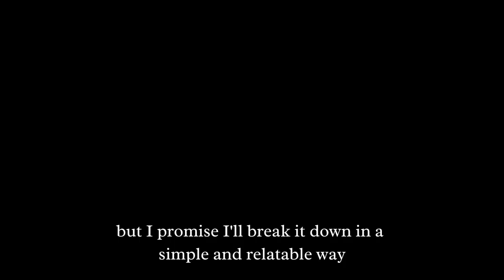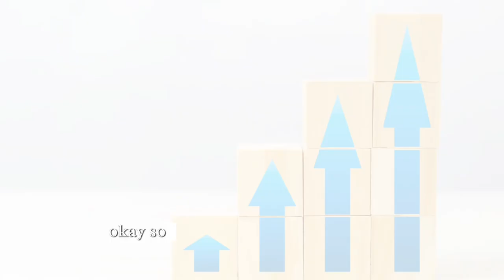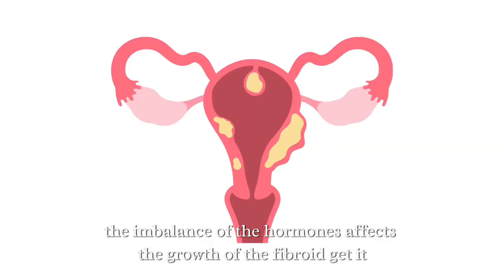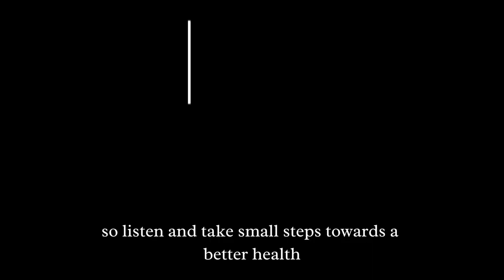Vlogtober | Endocrine Disruptions & Fibroids - What You Need to Know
Welcome to Vlogtober 5! In today’s episode, we dive deep into the intriguing world of endocrine disruptors and their potential link to fibroids. What exactly are endocrine disruptors, and how might they be affecting your health?

We’ll discuss:
- What endocrine disruptors are and how they work
- The connection between endocrine disruptors and fibroid development
- Common sources of exposure in our daily lives
- Tips on reducing exposure to these harmful substances

If you’re curious about how our environment impacts hormonal health, this video is a must-watch! Let’s empower ourselves with knowledge to take charge of our health!

If you have any questions related to fibroids and natural remedies, please do not hesitate to ask me!